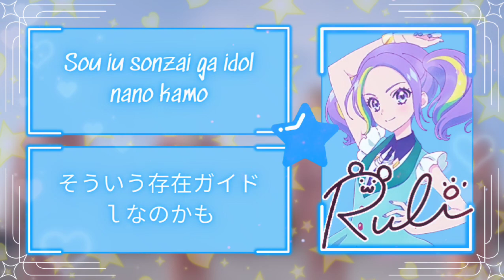⭐Aikatsu Planet💛~⭐Bloomy Smile💛~⭐Hana_Ruli_Beat_Shiori💛~⭐Lyrics By Alex Hajitaka💛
Nếu bạn không đăng ký, tôi sẽ đánh cắp trái tim của bạn~Alex sama
Xin vui lòng không ăn cắp âm thanh mà không có sự cho phép!